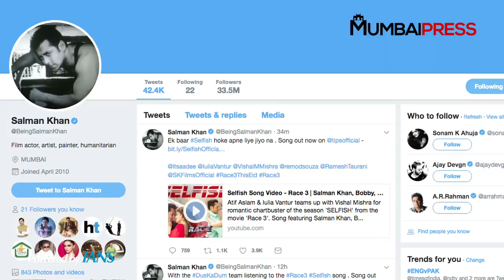Selfish Song | Salman Khan-Iulia Vantur's 'Race 3' duet | Mumbai Press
The first song of 'Race 3' 'Heeriye' got the audiences dancing along with Salman Khan and now the second song from the movie 'Selfish' has been release. The filmmakers earlier just released the audio jukebox leaving their fans impatient to watch the romantic video too. 'Selfish' also marks Salman's first time as a lyricist. Meanwhile hear out the song and tell us did you like this romantic number?